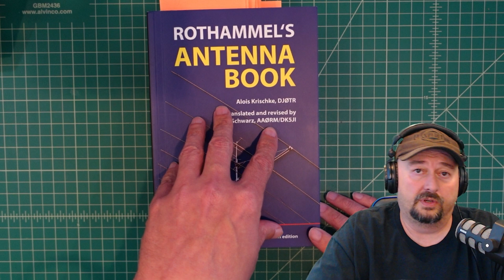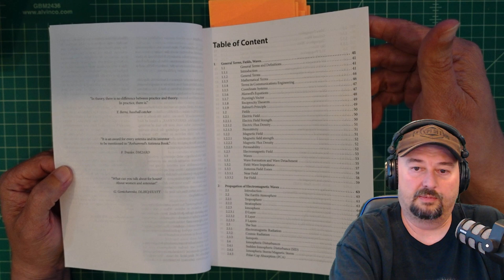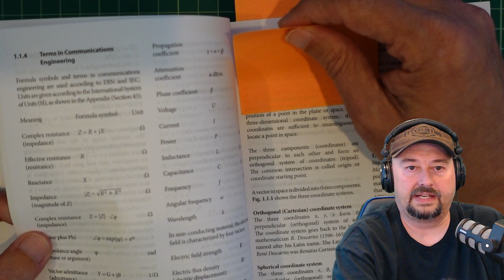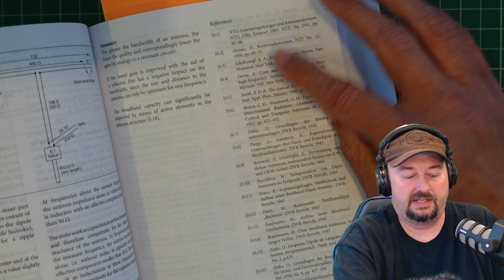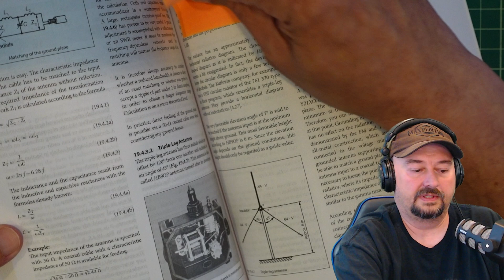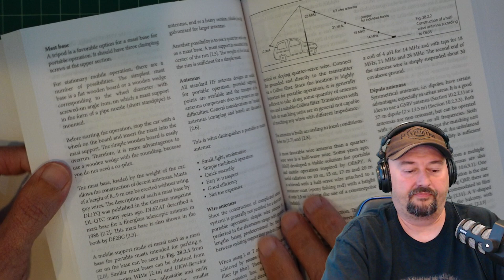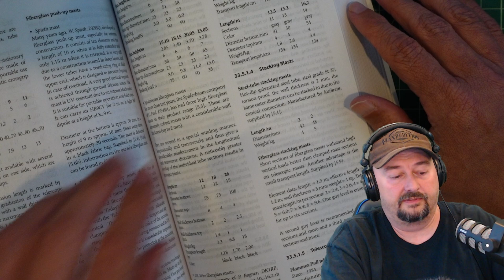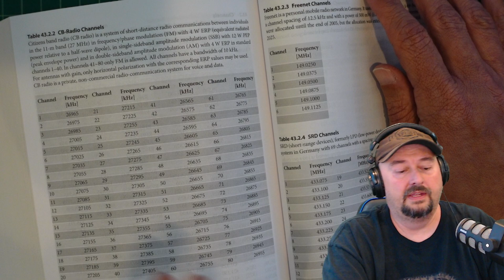Rothammel's Antenna Book - Ham Radio Antennas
In this video, we take a look at the most complete antenna reference for ham radio that I have seen.  The book is available in English for the first time with the release of the 13th edition.